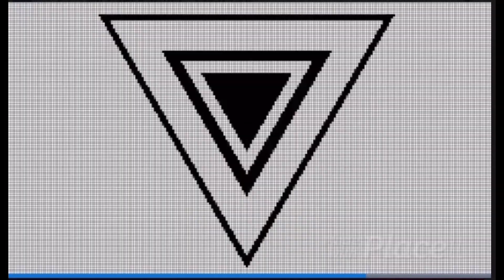This is what happens when showing your friend and Randoms a sus glitch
Please watch the whole thing you will not be disappointed!